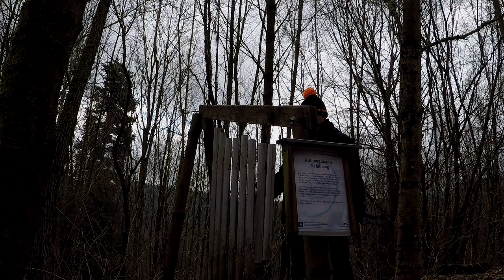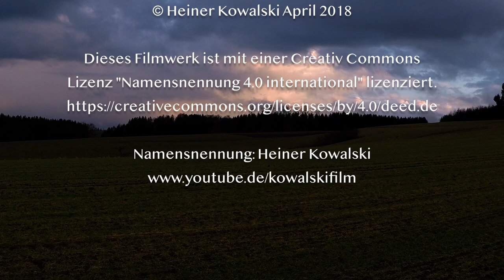KURZFILM: Heller Waldklang | Dunkler Klangwald - Eine Natursinfonie (Dreh-Momente 2018/1)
Dieser Kurzfilm von Heiner Kowalski bildet eine Sinfonie aus Naturklängen und den Klanginstallationen am Hammelbacher Klangwanderweg (Odenwald).

Aus der Reihe "Dreh-Momente 2018" Folge 1.